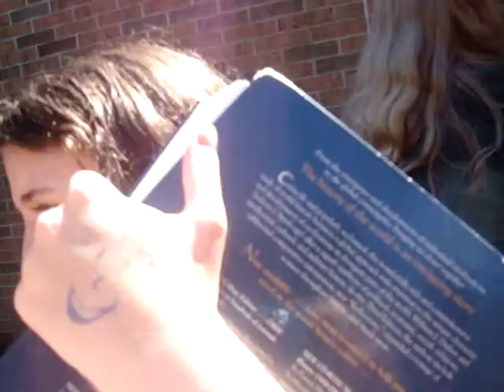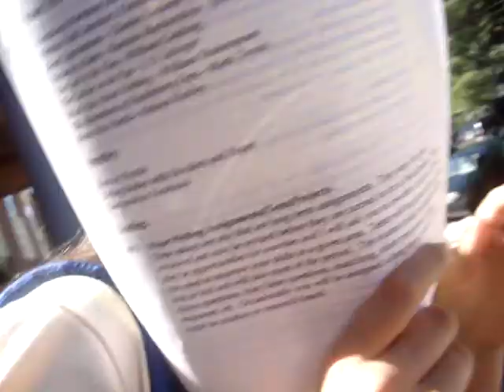First Day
Us after the first day of school...YAY